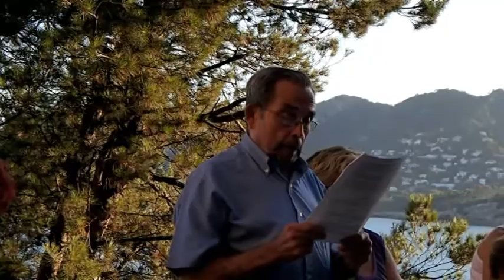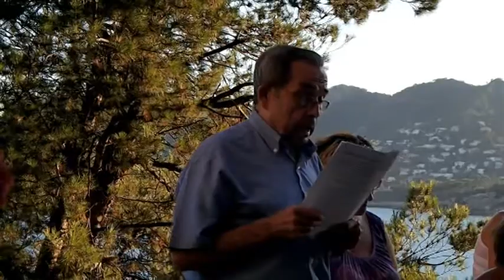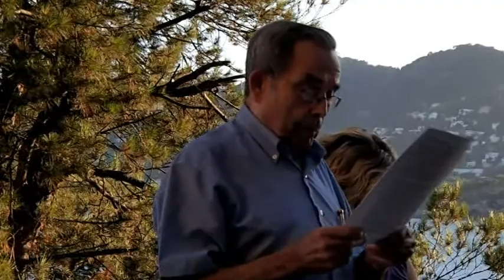Rondalla: Es gegant des Cap Vermell. Pere Orpí.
"Es gegant des Cap Vermei", Rondaies mallorquines inèdites, Pere Orpí, pàg. 25-28